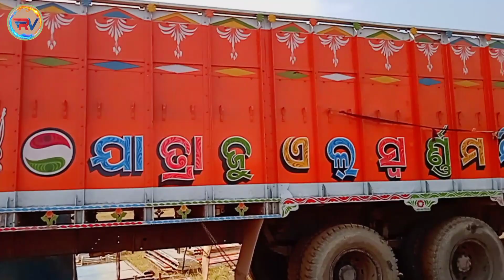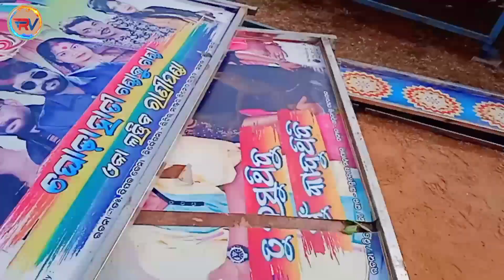jatra swarna mandir | odia jatra swarna mandir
jatra swarna mandir in kostha odia jatra

jatra swarna mandir star cast 2022 23

jatra swarna mandir star cast

kostha suliapada mayurbhanj odisha

Jatra Swarna Mandir Rani Panda